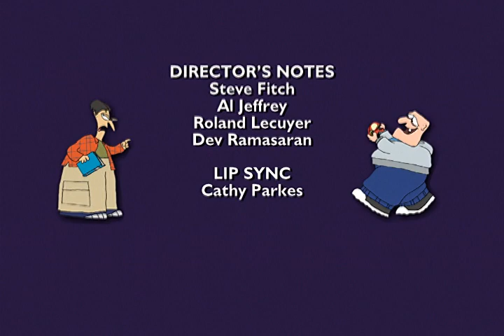Pelswick - David and Goonliath - Ep. 9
Pelswick gets Goon a gig on a wrestling tour.